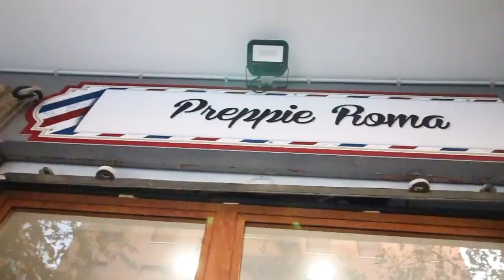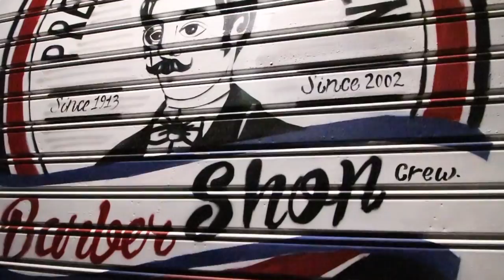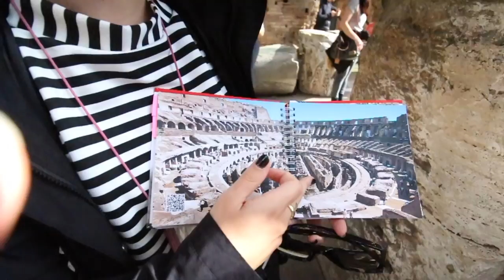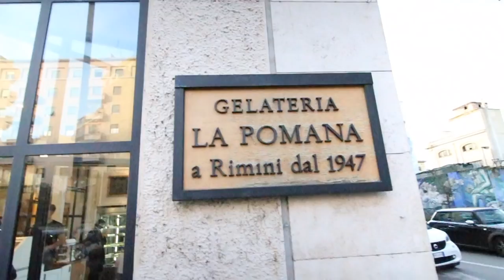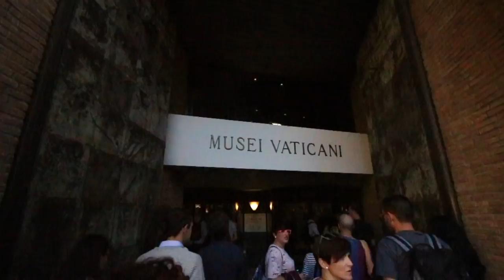FIRST Haircut in 100 Days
This is it ya'll, my third haircut of the year. What better way to end it then to finish it off in Rome, Italy. Shout out to the Barber Shop Crew family than made it possible. Huge shout outs to my brother and mentor Chris Bossio for cutting my hair.